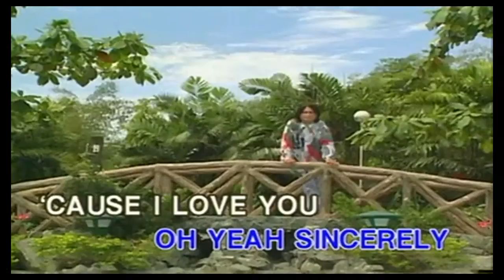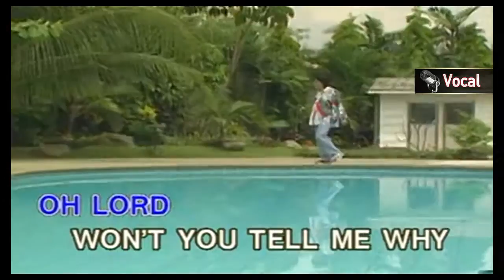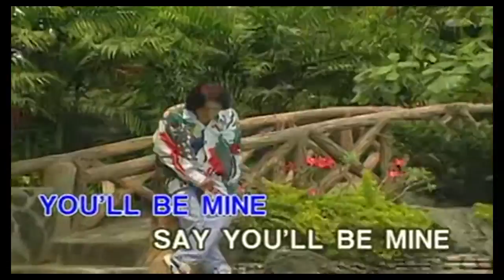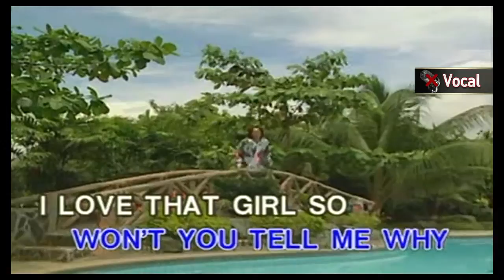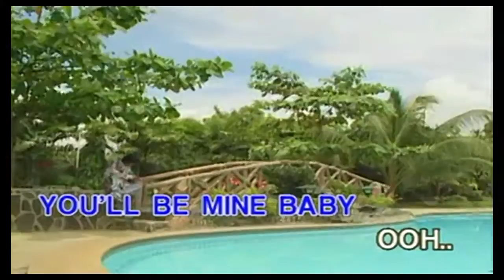Victor Wood-Sincerely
Major HD-10 Demo for the old multiplex format for video karaokes.